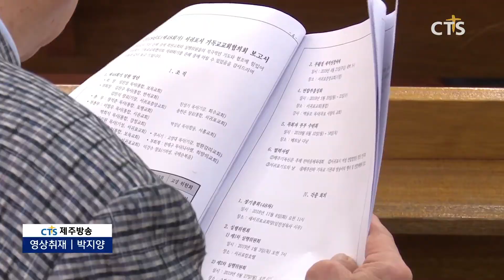서귀포시교회협의회 제49차 정기총회 (제주, 박지양) l CTS뉴스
서귀포시기독교교회협의회 제49차 정기총회가 서귀포반석교회에서 개최했습니다.

1부 예배에서 회장 임진성 목사는 “서귀포 지역의 모든 교회들이 하나님의 사랑을 깊이 깨닫고 은혜를 마음껏 누리길 바란다”고 전했습니다.

이어 2부 회무처리에서는 신구임원교체를 통해 서귀포반석교회 김진구 목사를 신임회장으로 선출했습니다.